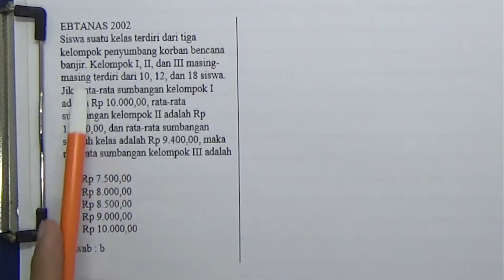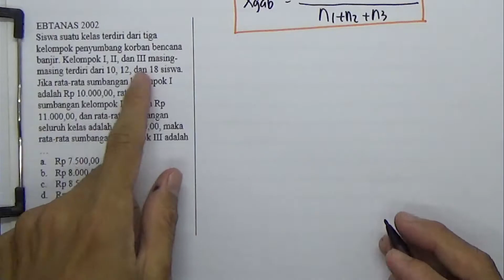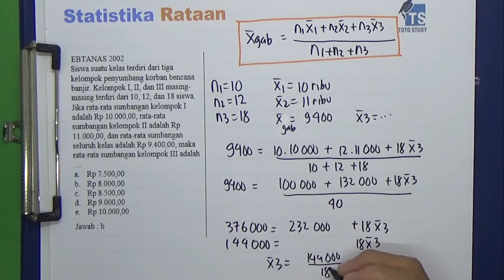Rata Rata Gabungan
Video ini membahas bab Statistika topiknya mengenai mencari rata-rata gabungan.  Simak videonya.
Semangat belajar

Softwares :
Adobe Premiere Pro
Adobe Photoshop